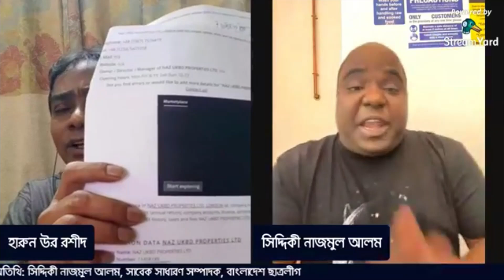ব্যাংকের কোটি টাকার শেয়ার আর লন্ডনে ১০ কোম্পানি নিয়ে সিদ্দিকী নাজমুল আলমকে প্রশ্ন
ব্যাংকের কোটি টাকার শেয়ার আর লন্ডনে ১০ কোম্পানি নিয়ে ছাত্রলীগের সাবেক সাধারণ সম্পাদক সিদ্দিকী নাজমুল আলমকে প্রশ্ন